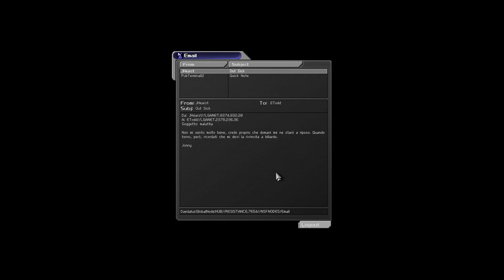🚀Deus Ex - Dritti nel Nascondiglio della NSF ~ PARTE 5☄️